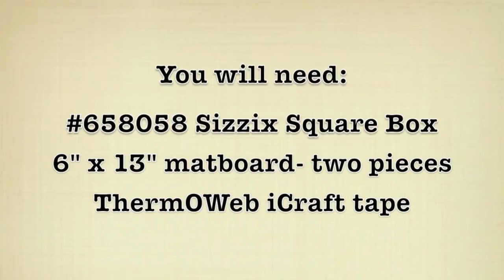Sizzix ScoreBoards Square Box Assembly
How to do square boxes with Sizzix Scoreboards dies using your sizzix machine!